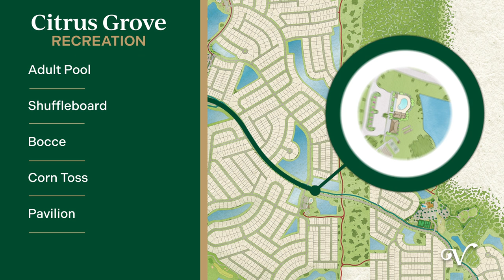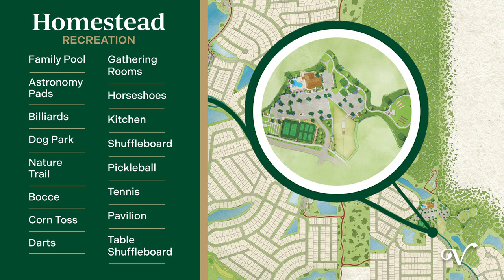Introducing Sadie Patio Villas in The Villages, FL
Welcome home to Sadie Patio Villas, a new neighborhood just a short golf car ride from Sawgrass Grove! These cozy homes are right around the corner from Mickylee Pitch & Putt, plus Jubilee Putting Course and Franklin Recreation, opening soon.

• 1, 2, & 3 Bedroom Floorplans
• 1-Car + Golf Car & 2-Car Garage Options
• Vinyl Flooring with Carpet in Bedrooms